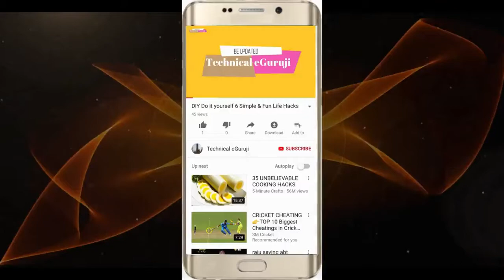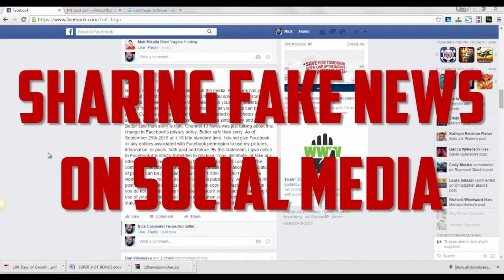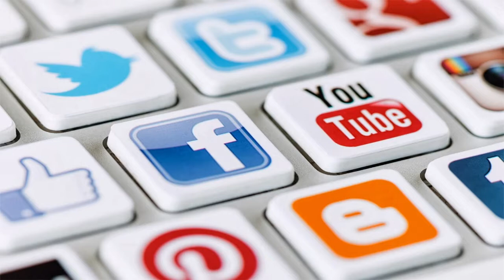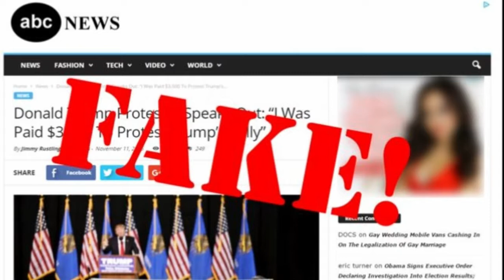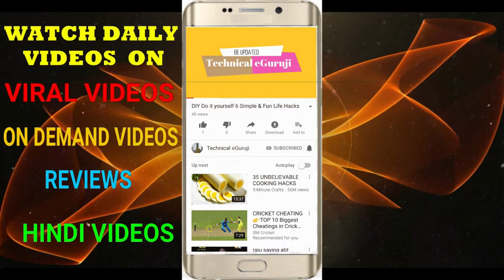पश्चिम बंगाल: सोशल मीडिया पर फर्जी खबरें फैलाने वालों की अब खैर नहीं!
पश्चिम बंगाल सरकार सोशल मीडिया पर फर्जी खबरों और पोस्ट की समस्या से निपटने के लिए एक नए कानून पर काम कर रही है...

कोलकाता: पश्चिम बंगाल सरकार सोशल मीडिया पर फर्जी खबरों और पोस्ट की समस्या से निपटने के लिए एक नए कानून पर काम कर रही है। देश के कई हिस्सों में ऐसे पोस्टों से हो रही परेशानियों और अशांति की पृष्ठभूमि में यह कदम सामने आया है। गृह विभाग के एक अधिकारी ने बताया कि राज्य सरकार की मंशा है कि समाज में शांति एवं सांप्रदायिक सौहार्द बिगाड़ने या घृणा पैदा करने के उद्देश्य से फर्जी खबरें फैलाने वालों और तस्वीरों को छेड़छाड़ कर उन्हें पोस्ट करने के जिम्मेदार लोगों के अपराध और सजा की प्रकृति पर अधिक स्पष्टता लाई जाए।

उन्होंने बताया कि राज्य सरकार नया कानून बनाते हुए अपराधियों के रिकॉर्ड रखने के अलावा पिछले कुछ वर्षों में पश्चिम बंगाल तथा देश के अन्य हिस्सों में सोशल मीडिया पर फैली फर्जी खबरों पर एक डेटा बैंक तैयार कर रही है। राज्य में पिछले कुछ वर्षों में फर्जी खबरें फैलने की कई रिपोर्टों के बाद नया कानून तैयार किया जा रहा है। शिलॉन्ग, झारखंड में गोड्डा और असम के कार्बी आंगलोंग जिले में हाल में हुई घटनाओं ने चिंता बढ़ा दी है। अधिकारी ने कहा कि सोशल नेटवर्किंग साइटों पर फर्जी खबरों और तस्वीरों को तोड़-मरोड़ कर पोस्ट करने के बड़े असर हो सकते हैं। इससे लोगों के बीच अशांति पैदा हो सकती है तथा इससे निपटने के लिए सख्त कानून की आवश्यकता है।

उन्होंने बताया कि वर्तमान में पश्चिम बंगाल में जनता के बीच डर या चिंता पैदा करने या अपराध करने की मंशा से ऐसे पोस्ट डालने वाले लोगों के खिलाफ भारतीय दंड संहिता की धारा 505 (1)(बी) के तहत मामला दर्ज किया जाता है। नया कानून बनाने की प्रक्रिया में सरकार पश्चिम बंगाल पुलिस की सहायता भी ले रही है। अधिकारी ने बताया कि पुलिस ने कई पेड टि्वटर हैंडल और फेसबुक अकाउंट की पहचान की है जिनका ऐसे पोस्टों के लिए अलग-अलग तरीके से लगातार इस्तेमाल किया जा रहा है। उन्होंने कहा, ‘उन्होंने इसकी भी पहचान की है कि फर्जी टि्वटर हैंडल और फेसबुक अकाउंट चलाने वालों और फर्जी खबरें, तस्वीरें तथा लेख साझा करने वाले लोगों का कैसे विभिन्न माध्यमों से वित्त पोषण किया जाता है।’

1. Do It Yourself videos.
2. Viewers Demand videos.
3. Latest News & Updates
4. Viral Videos.
5. Reviews.
6 City tours videos & pictures
7 Anything and everything you can think
8.Technological videos